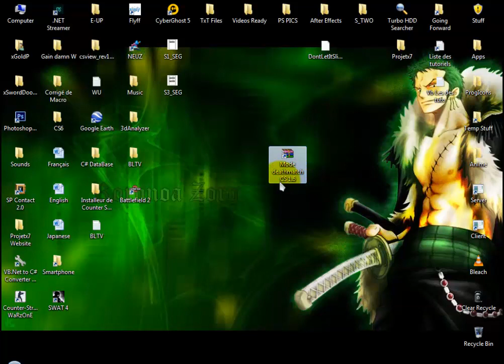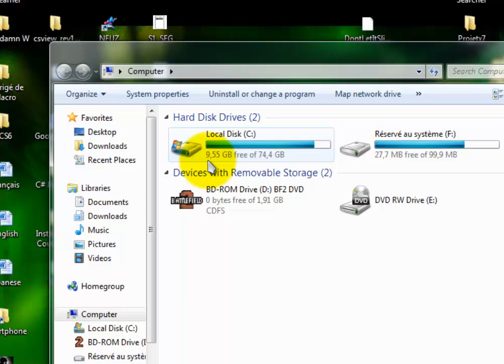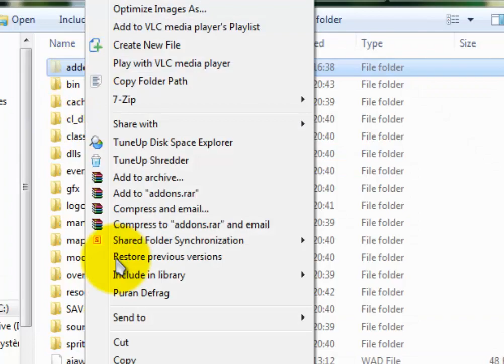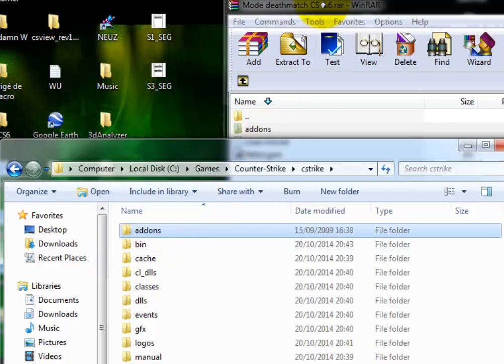Counter Strike 1.6 - Comment installer le mode DeathMatch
Dans cette vidéo on va voir comment peut on installer le mode DeathMatch sur CS 1.6 facilement.
Aussi je vais vous expliquer en détail comment l'utiliser en jeux.
Bon jeux a tous!!!